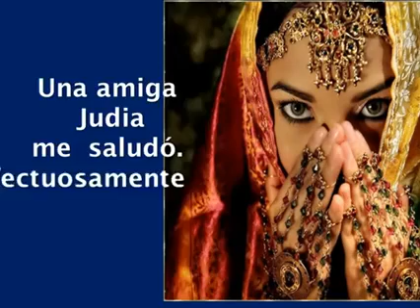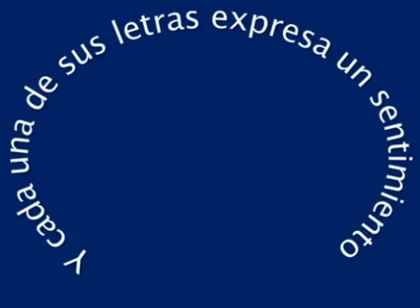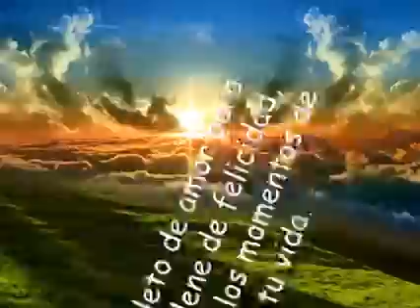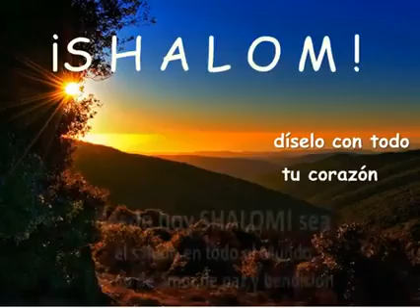SHALOM UN SALUDO HEBREO QUE QUIERE DECIR ISRAEL SHALOM ISRAEL www cen